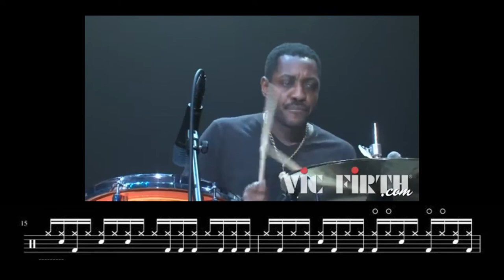Steve Jordan Performance Spotlight | Groove Transcription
Transcribed By Daniele Atzori
Any Questions? Follow me and drop me a message!